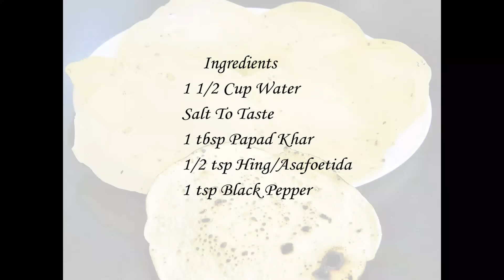उरद डाळ पापड | How To Make Urad Dal Papad Easily At Home | MadhurasRecipe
Easy and quick way to make urad dal papad at home.

Urad dal papad is again a summer special recipe. I earlier days urad dal papad were made in almost every house hold. This is a bit tedious and time consuming process and lot of hard work in required. But end result is just amazing. Now days we tend to bring readymade papad. Why not try this year homemade papad!! Let’s learn urad dal papad.

Ingredients:
• 2 1/2 cup Water
• Salt to taste
• 1 tbsp Papad khar
• 1/2 tsp Hing / Asafoetida
• 1 tsp Black pepper
• 3 cups Urad dal flour

Method:
• Take water into a sauce pan.
• Add salt, papad khar and hing. Mix well and bring it to boil.
• Papad khar should completely dissolve in the water.
• When water boils, turn off the gas and let the mixture cool down
  completely.
• Take black pepper into mortar and pound it coarse. Wholeness of
  peppers should be maintained.
• Never grind these in mixture. It will turn into powder.
• Take urad dal into a dish and add pounded pepper. Mix well and
  add water.
• Make thick dough. Urad dal being sticky, dough will stick to hand.
• You can use oil while kneading if you want.
• Take dry flour and clean your hand and dish with it.
• Use the dry flour and knead the dough again.
• Use water at the intervals and knead the dough.
• Add a little oil and knead the dough again.
• Transfer the dough into a bowl, cover and rest it for at least over
  night.
• If you don’t have that much time, rest the dough for 2-3 hours.
• You can use mortar and pound the dough.
• You can use food processor and pulse it.
• Rub a little oil to your hand and take that much dough that fits into your hand.
• Stretch the dough using both hands.
• Stretch the dough for 7-8 minutes and make it soft and uniform.
• The more you stretch, papad will be better.
• Roll the dough into smooth even elongated shape.
• Cut lati or boti with help of knife form that dough. You can make
  lati of your required size small or big.
• Transfer the lati into a bowl, cover and keep aside.
• Take one lati and roll papad. Roll it thin and nice.
• You can use dry flour or oil if required.
• But if you and kneaded the dough really good, then oil or dry flour
  is not at all required.
• Transfer the rolled papad on a cotton cloth and sundry them.
• Dry under hot sun for about 2-3 hours and flip over. Dry from
  another side as well.
• The shape of papad should not change.  If you feel the edges of
  papad are shrinking, flip over.
• It takes about 1-2 days for drying the papad.
• Papad are already.
• You can either fry or roast the papad.

recipe/marathi-video-recipes